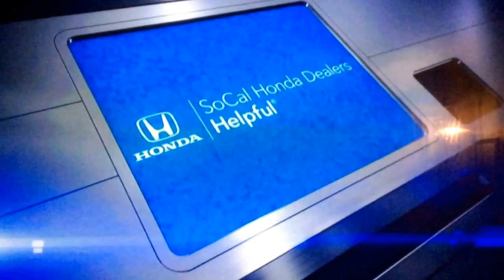KCBS CBS 2 "Sports Central Sunday Night" short close October 23, 2016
With Gary Miller for Jim Hill at the Twickenham Stadium in London, England.
Taken before "The Insider Weekend" on Sunday, October 23, 2016 around 11:50pm on KCBS-TV 2 Los Angeles, California.
Includes a sponsor bumper and commercial for the Southern California Honda dealers with Rams mascot Rampage (2016 Honda Civic LX).